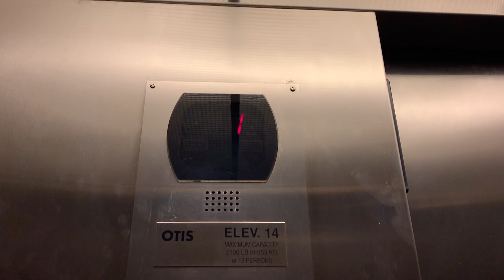Otis elevator #1 at Nordstrom Rack Newbury St Boston MA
This is elevator #1 at Nordstrom Rack Newbury St Boston MA. The elevator is an Otis series 5 and serves 2 floors.